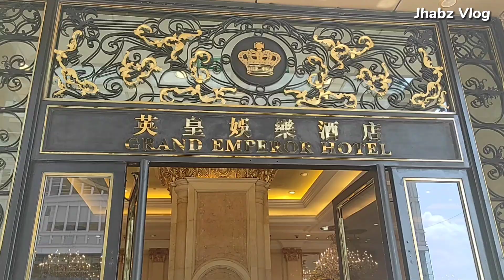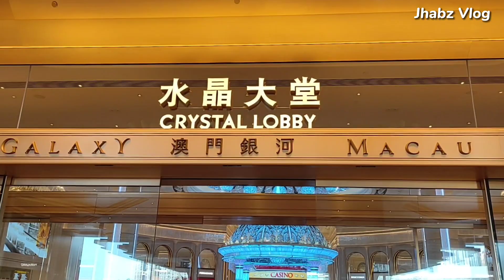Trip to Macau